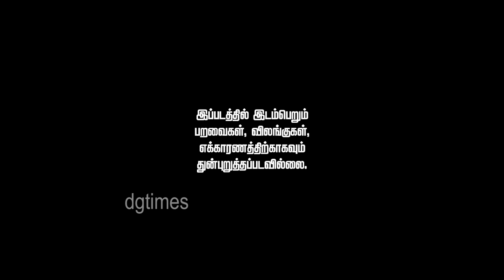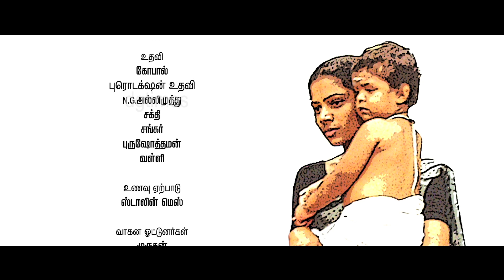இப்படி பாதிலியே விட்டுட்டு போறீங்களே.... | AAKKAM HD full length tamil movie